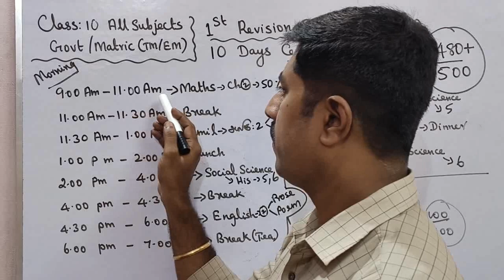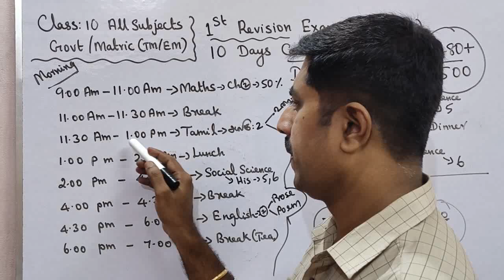Class 10|All Subjects 🔥|10 Days Centum Challenge|Day 3| first revision exam -2024|sky physics